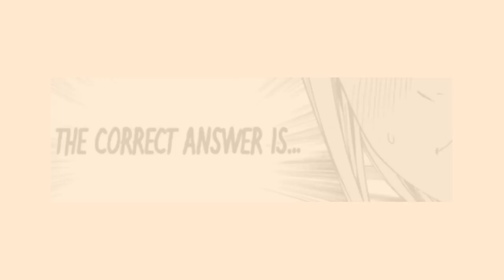Miyuki saw Kei while she was naked | Kaguya-sama: Love is War Manga